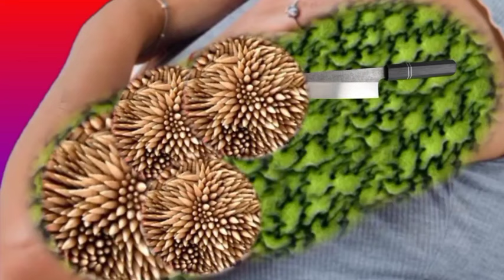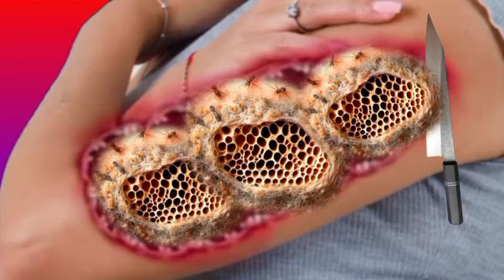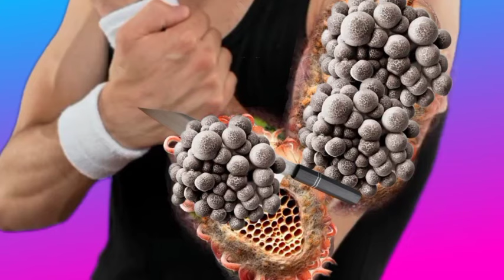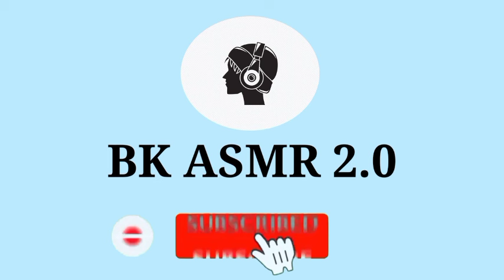ASMR Armpit hand & Shoulder infected | Severely Injured Kakh Animation